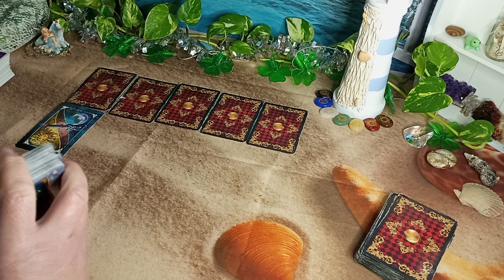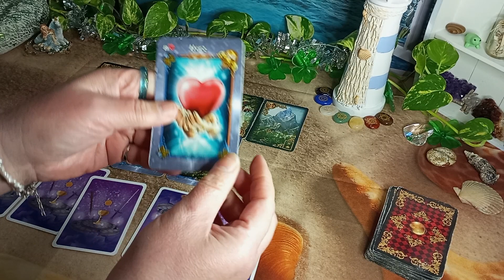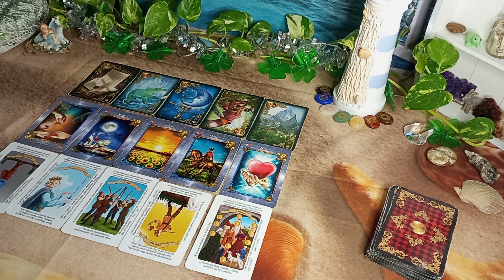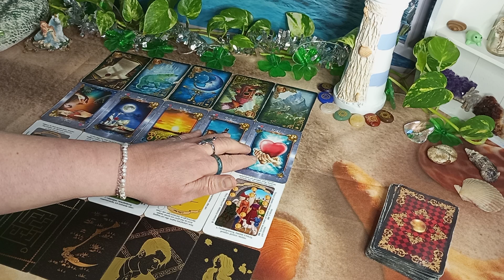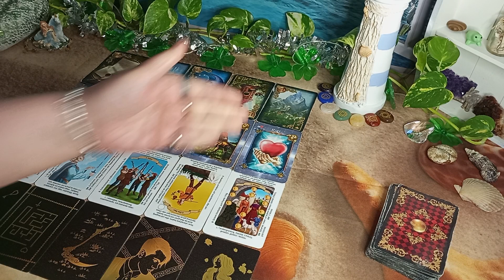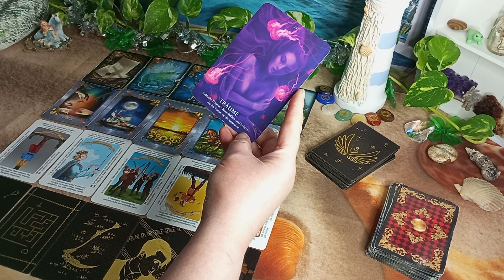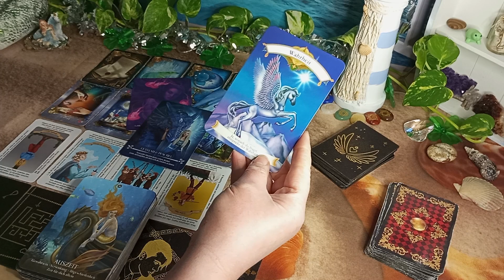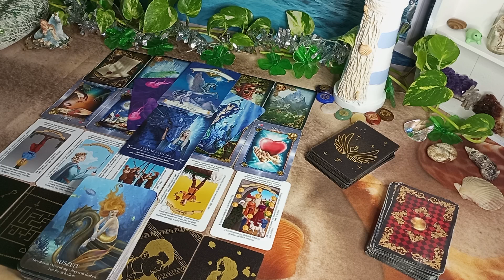⚠️☝️Achtung - ganz düstere Energien im Umfeld des Gegenübers❣️ (Logbucheintrag)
Diese allg. Legung kann auf Deine Situation zutreffen, muss es aber nicht.
Orakelnixe